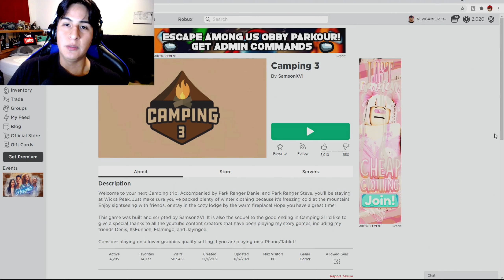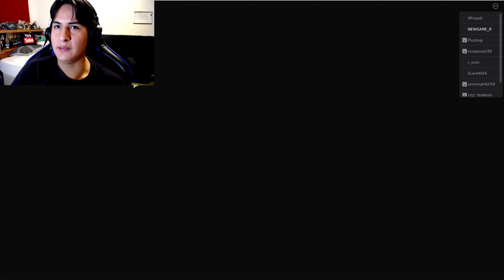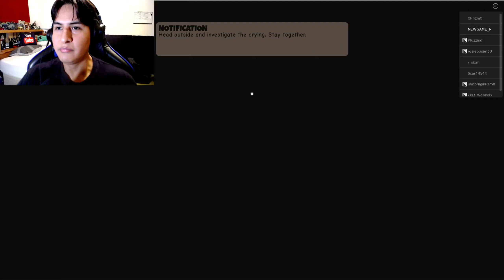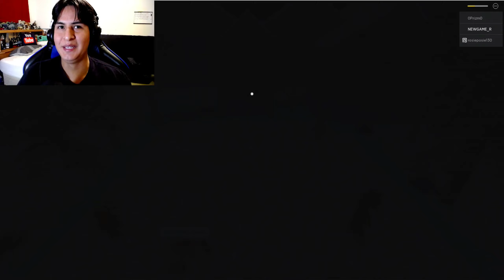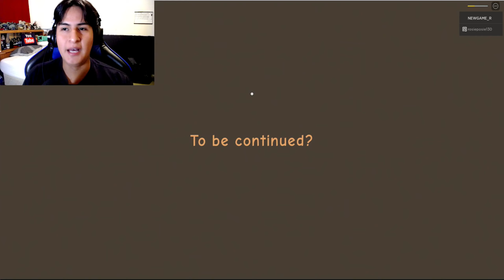ROBLOX camping 3 has got to be the best so FAR!!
So camping 3 is finally out, and this has to be the best camping game by SamsonXVI so far. the game is sorta hard to find on roblox so I will leave a link right below.